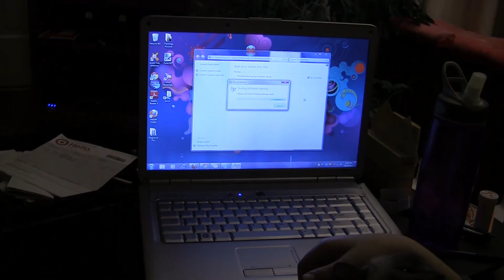The Daily Songer - Stop Procrastination!! (Song #1)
Today I'm starting a song a day. I was inspired by another YouTuber Jonathan Mann's song a day. He's made over 1000 songs now!

There are many purposes of my Daily Songer series.
Get more practice at songwriting.
Write some great songs.
Meet new people.
Get more of my videos seen and heard.
Take massive action towards my goal of making a living in music.
Make some money along the way.

This song motivated itself by its own lyrics. Additionally it motivated me to get some work done around the house and talk/trick the kids to get some of their work done as well. Yay for multiple uses!

Stop Procrastination (Song #1)
Lyrics
Don't do tomorrow what you can do today
Procrastination
Little by little every step of the way
Stop procrastination
Baby steps as they always say
But I don't know what to do yet, is what you say?
Then here's a list do them today
Do them right now
No more procrastination (A)
Tie your shoes
Clean the bathroom
Vacuum the rug
Rake the leaves
Shovel the snow (or if you have a snow blower, it's even better but you won't get as much exercise)
Brush your teeth, floss em too
Procrastination
Save for retirement; even invest some money screw procrastination
Backup your computer, clean up your files
Finish something's you already started!
Clean your room, take out the garbage, read a book
Motivate someone, teach something you know
Tell your children a story from your life
Change your guitar strings
Change the calendar
Change your socks
Change the light bulbs
Remove the lint from the dryer
you don't wanna start a fire
Do the dishes
Clean your clothes,
and put them away too,
don't procrastinate
Gotta be ready for the next day, make your lunch too.
Make some more lyrics, but don't make too many
I can feel this song is coming to an end
of my first song a day
So I wish you well
and hope you have a great day
Minus procrastination
except for when you watch this video
but you're already done
so get to work!
Now!